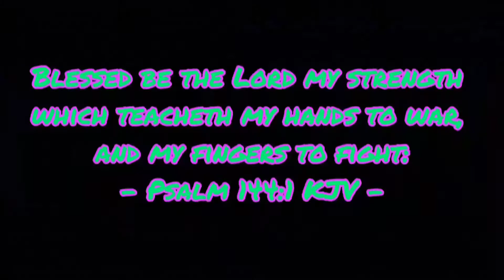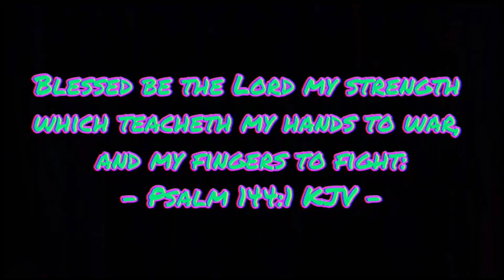Tauren Wells, Gary LeVox - Until Grace (Official Lyric Video) - MatalHead Reacts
In this video I react to the song Until Grace by Tauren Wells and Gary LeVox!